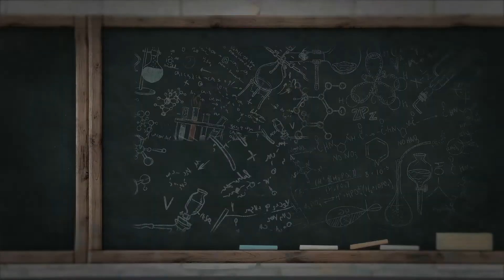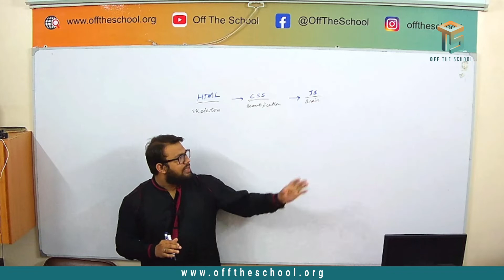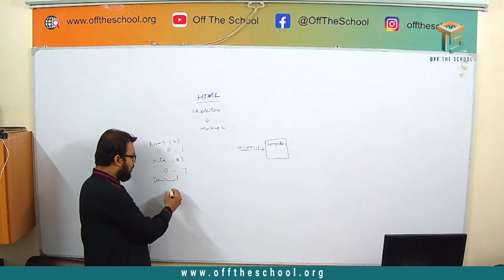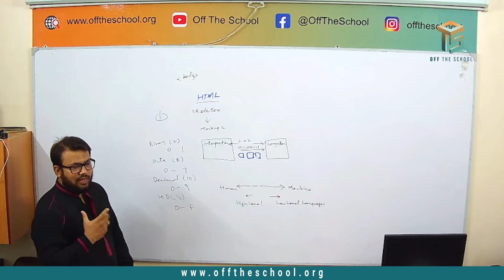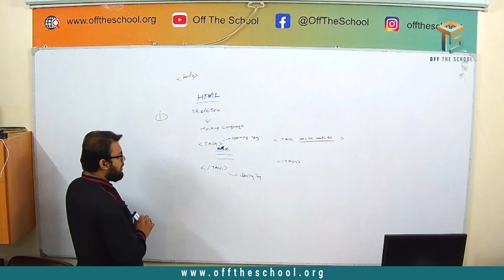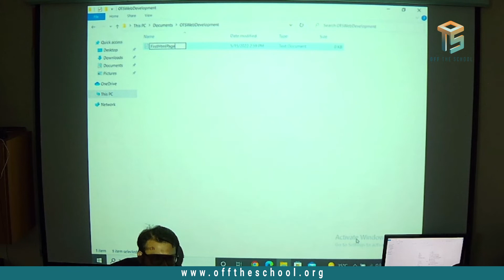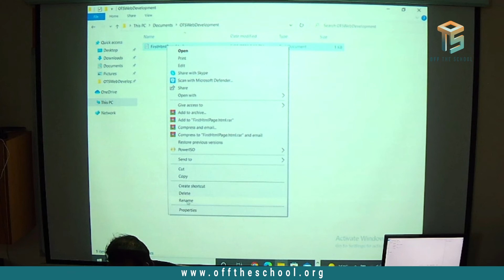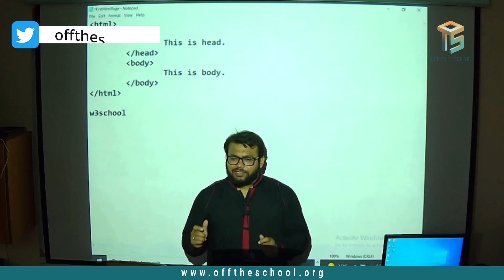Introduction to the course and Outline | Web development and HTML | Sir Waqas | Off The School